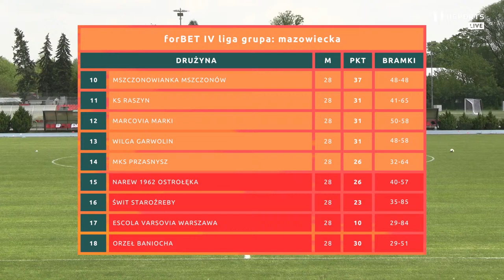LIVE | LIDER PRZYJEŻDŻA DO PIASECZNA | IV liga: MKS Piaseczno - Mazovia Mińsk Mazowiecki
Dziękujemy!

MKS Piaseczno vs Mazovia Mińsk Mazowiecki,
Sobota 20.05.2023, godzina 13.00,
IV liga mazowiecka 2022/2023,
kolejka 29

Intro 0:00
Tabela 3:09
Wywiady przedmeczowe 4:51
Składy 9:48
I połowa 15:55
II połowa 1:19:40

Zdjęcie: FB MKS Piaseczno / Daria Szymańska